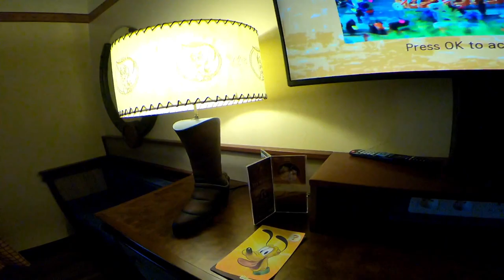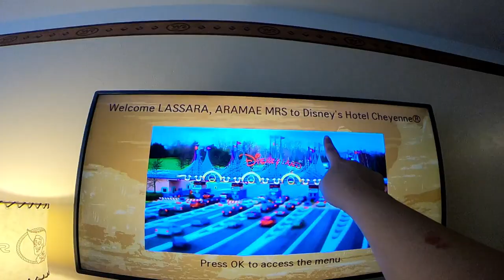Disneyland Paris Hotel Cheyenne Quick Room tour and Buffet Chuck Wagon Café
Hi I am a Filipina Lifestyle Vlogger based in France. IN MY VLOGS I AM SHOWING HOW a People live here in France espicially us Filipinas. i Featured My travels in different countries and Cities too. Thank you Mes amies.